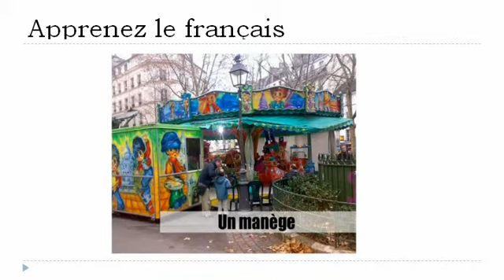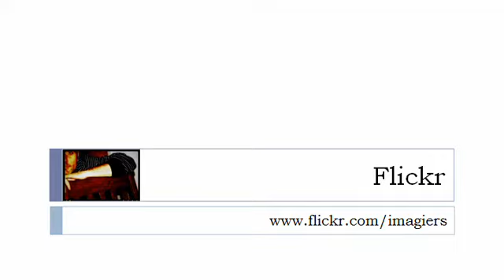Aprender francês = Na cidade # 5